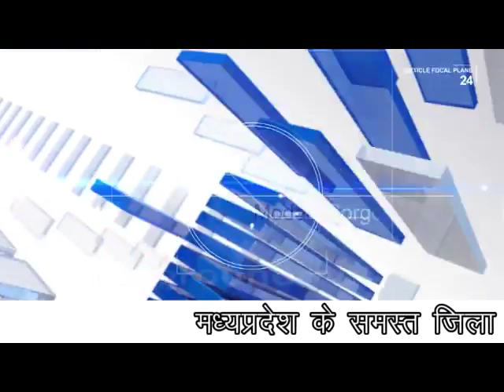अजाक्स की कार्यकारिणी हुई भंग, नए साल में नई का होगा गठन